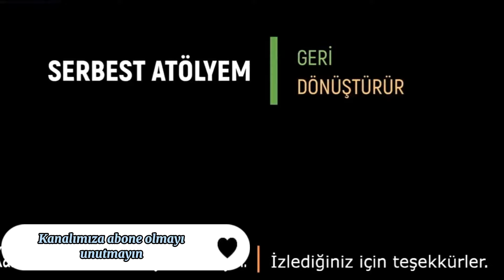Kumtel Fanlı elektrikli Isıtıcı Tamiri ,part 3,rezistans tamiri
Elektrikli fanlı ısıtıcı kumtel soba, part 3 ,üçüncü videoyu sizlerin beğenisine sunduk. Değişik arıza şekilleri ile karşılaştığımızdan sizlere faydası olur düşüncesiyle bu şekilde yaptık. Belki dördüncü videoda gelir.
İyi seyirler.
Beğeni butonuna basarak ve sosyal mecrada videoları paylaşarak daha çok kişiye ulaşmamıza yardımcı olabilirsiniz.
FARKLI İÇERİKLER İLE HER HAFTA
EN AZ BİR VİDEO YAYINLIYORUZ.

We have presented the electric fan heater kumtel stove, part 3, the third video to your liking. Since we encountered different types of malfunctions, we did it this way with the thought that it would be beneficial for you. Maybe it will come in the fourth video.
You can help us reach more people by pressing the like button and sharing the videos on social media.
EVERY WEEK WITH DIFFERENT CONTENTS
WE PUBLISH AT LEAST ONE VIDEO.